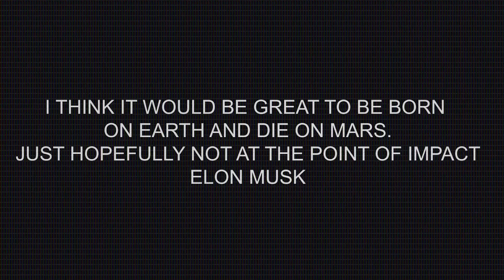SPHAERA'21 | Mars Mission | Ferguson High School Ratnapura | Team A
*“I think it would be great to be born on Earth and die on Mars. Just hopefully not at the point of impact.”*
                    __Elon Musk__

```What if there is some place like home```??

Searching, exploring & understanding for life across space with the ever-evolving new technology' *MARS MISSION* '

The Mars mission is one of the biggest space exploration undertaken by several countries, which send their probes, rovers to the Red Planet in search of signs of life.

Mars mission is an obvious target for exploration life beyond earth. The next logical step for Mars exploration is permanent settlement, where crews that go to Mars stay and build a new society. Humans settling on Mars will inspire us all to make Earth a better place. Technology, scientific understanding, cooperation – is there anything we cannot achieve?
Attachments area